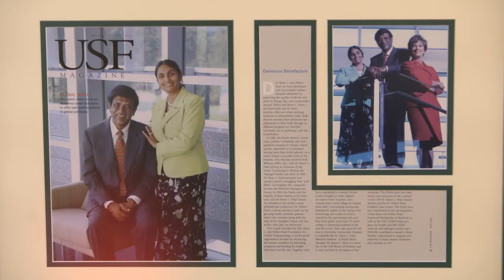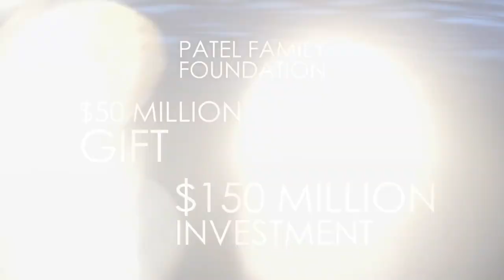Patel Family Foundation Gift to NSU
Behind-the-scenes interview clips with Drs. Kiran C. Patel and Pallavi Patel, the philanthropists behind the $50 million gift and $150 million real estate and facility investment for Nova Southeastern University (NSU). Through this transformational gift, the Tampa-based Patels hope to advance human health care in Florida, across the country, and in multi-cultural communities here and abroad. In recognition of this $200 million commitment, NSU has announced the Dr. Kiran C. Patel College of Osteopathic Medicine, and the Dr. Pallavi Patel College of Health Care Sciences.